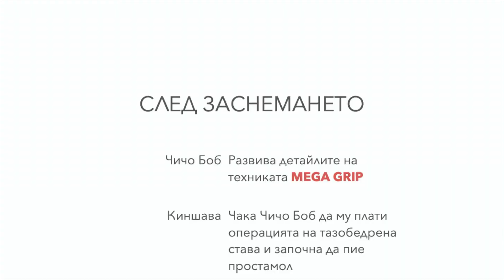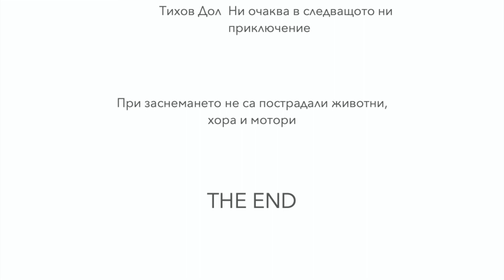[Saturday Enduro] Tihov Dol 30.05.20